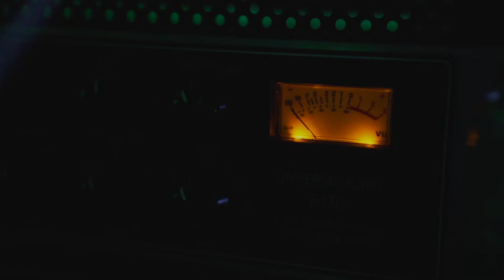Middlechild (freestyle) - LOE Prent